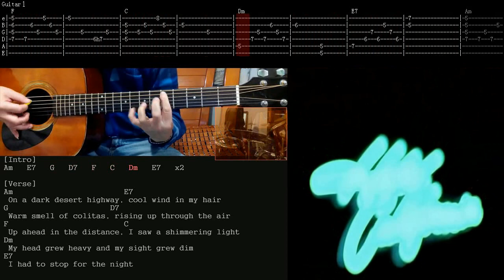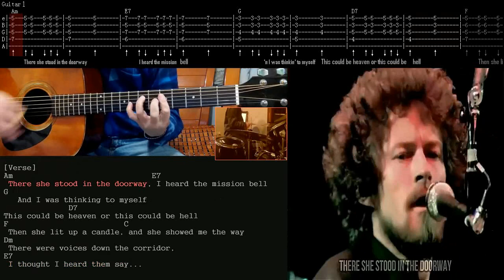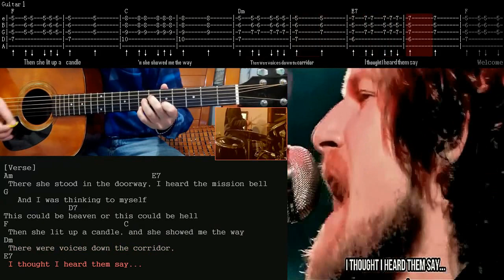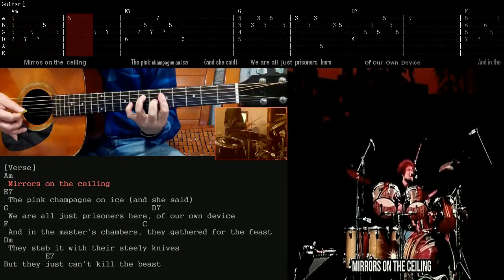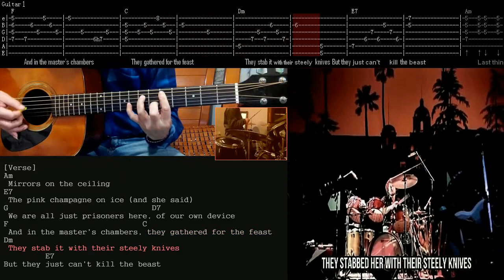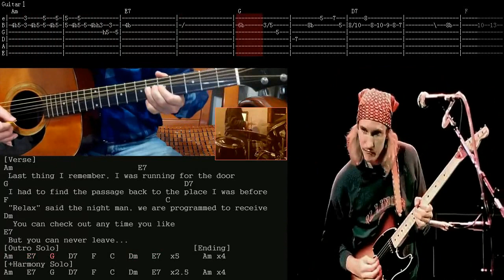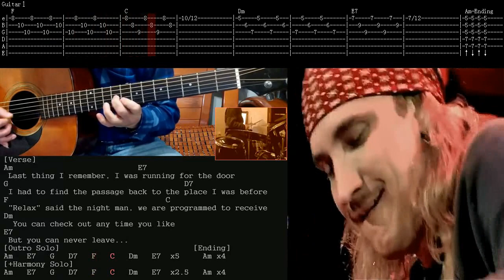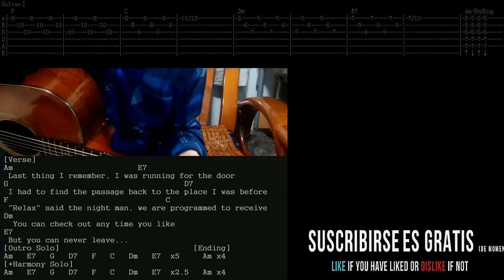Hotel California - Eagles + Lyrics + Guitar Lesson + Chords + Intro + Solo + KeyAm + Tab + No Capos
How to play Hotel California by acoustic guitar.
Play-along Cover.
I try to play this classic rock song on the acoustic guitar.
Especially playing INTRO without Capos and in a special way.

Lyrics
[Intro]
Am   E7   G   D7   F   C   Dm   E7   x2

[Verse]
Am                        E7
 On a dark desert highway, cool wind in my hair
G                      D7
 Warm smell of colitas, rising up through the air
F                         C
 Up ahead in the distance, I saw a shimmering light
Dm

Am                              E7
 There she stood in the doorway, I heard the mission bell
G
   And I was thinking to myself
              D7
F                         C
 Then she lit up a candle, and she showed me the way
Dm
 There were voices down the corridor
E7

[Chorus]
F                         C
 Welcome to the Hotel California
       E7
Such a lovely place (such a lovely place)
       Am
Such a lovely face
F                               C
Plenty of room at the Hotel California
    Dm
Any time of year (any time of year)
        E7

[Verse]
Am
 Her mind is Tiffany-twisted
E7
 She got the Mercedes bends (hoo)
G
 She got a lot of pretty pretty boys
D
   She calls friends
F                                  C
 How they danced in the courtyard, sweet summer sweat
Dm                      E7
 Some dance to remember, some dance to forget

Am
 So I called up the captain
E7
 Please bring me my wine (he said)
G                                     D7
 We haven't had that spirit here since 1969
F                                        C
 And still those voices are calling from far away
Dm

[Chorus]
F                         C
       E7
       Am
        F                             C
They're livin' it up at the Hotel California
       Dm
What a nice surprise (what a nice surprise)
           E7
Bring your alibis

[Verse]
Am
 Mirrors on the ceiling
E7
 The pink champagne on ice (and she said)
G                               D7
 We are all just prisoners here, of our own device
F                             C
 And in the master's chambers, they gathered for the feast
Dm
 They stab it with their steely knives
         E7

Am                           E7
 Last thing I remember, I was running for the door
G                                      D7
 I had to find the passage back to the place I was before
F                                  C
 "Relax" said the night man, we are programmed to receive
Dm
  You can check out any time you like
E7
 But you can never leave...
[Outro Solo]                             [Ending]
Am   E7   G   D7   F   C   Dm   E7  x5     Am x4
[+Harmony Solo]
Am   E7   G   D7   F   C   Dm   E7  x2.5   Am x4